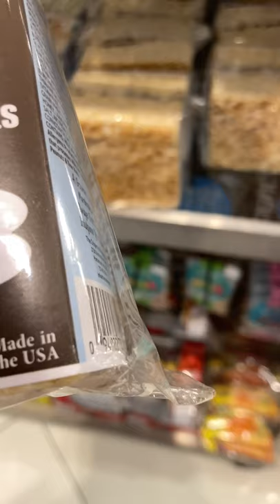Candy store Lick! 🍭 Las Vegas!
Candy Store inside Excalibur resort and casino.

Amazon purchases